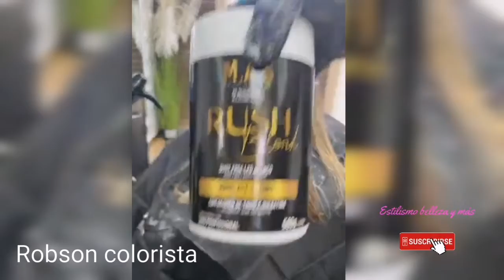Corrección de color raíz oscura. a Platinado